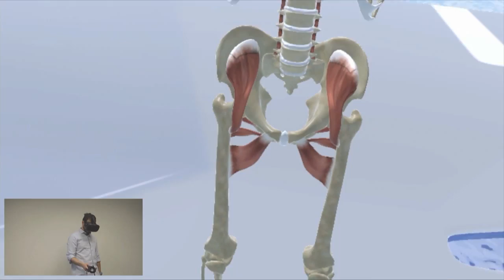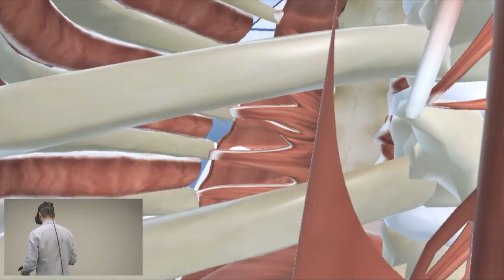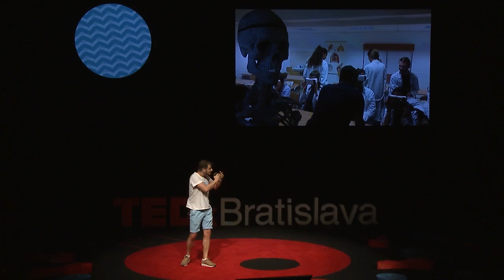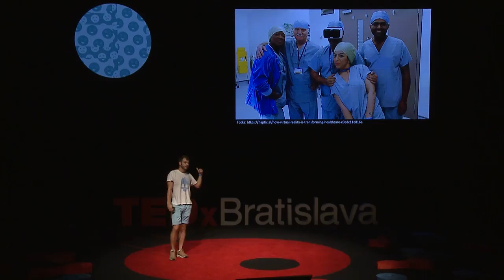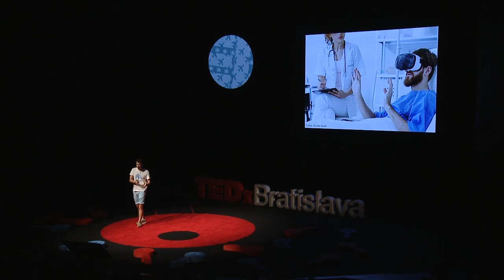Virtuálna realita-možnosti v medicíne | Tomáš Brngál | TEDxBratislava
Tomáš nás vo svojom pútavom rozprávaní prevedie cestou tvorby aplikácie pre medikov a možnosťami využitia virtuálnej reality v medicíne. Taktiež ponúka odpoveď na otázku, či technológie nahradia v budúcnosti doktorov. Tvrdí, že technológií sa netreba báť, ale využiť ich vo svoj prospech. Pretože na prvom mieste je pacient.

Tomáš Brngál je absolvent Lekárskej fakulty Univerzity Komenského. Spolu s Milošom Svrčekom z FEI STU je spoluzakladateľom start-upu Virtual Medicine, ktorý už takmer 3 roky vyvíja unikátnu medicínsku VR aplikáciu Human Anatomy VR. Táto vzdelávacia aplikácia je určená pre študentov medicíny a doktorov, pričom funguje na princípe virtuálnej reality. Mesiac po jej vydaní pre platformu Samsung GearVR si ju stiahli tisíce ľudí v 114 krajinách sveta.